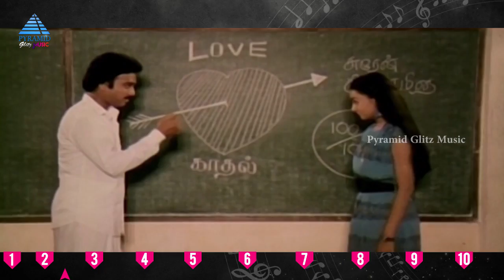Karthik Love Songs | Video Jukebox | Tamil Movie Songs | SPB | Mano | KS Chithra | Ilayaraja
Karthik Love Songs video jukebox with superhit songs exclusively on Pyramid Glitz Music. Watch Love hits of Karthik with songs from movies such as Poovarasan, En Jeevan Paduthu, Agni Natchathiram, Alaigal Oivathillai, Mettukudi and Nadodi Thendral.

Tracklist:-

Song: Intha Poovuku Oru
Movie: Poovarasan
Singer: SP Balasubrahmanyam, KS Chithra

Song: Katti Vechuko Enthan
Movie: En Jeevan Paduthu
Singer: Malaysia Vasudevan, S Janaki

Song: Vaa Vaa Anbe Anbe
Movie: Agni Natchathiram
Singer: KJ Yesudas, KS Chithra

Song: Ayiram Thamarai
Movie: Alaigal Oivathillai
Singer: SP Balasubrahmanyam, S Janaki

Song: Adi Yarathu
Movie: Mettukudi
Singer: Mano, KS Chithra

Song: Maniye Manikuyile
Movie: Nadodi Thendral
Singer: Mano, S Janaki

Song: Kattikidalam
Movie: Poovarasan

Song: Velvetta Velvetta
Movie: Mettukudi

Song: Kadhal Oviyam
Movie: Alaigal Oivathillai
Singer: Ilayaraja, Jency